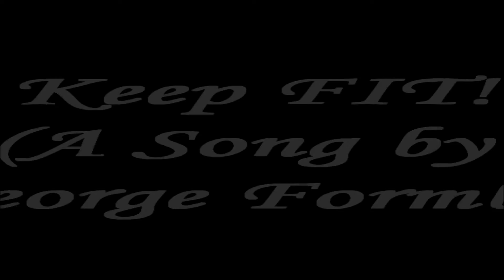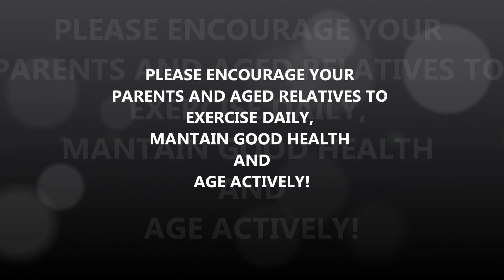Keep FIT! Morning Parallette Workout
Uncle Ng, Uncle Ngai and Ah Chi spend a Sunday morning showing their friends that age and gender is not a barrier to keeping fit.  They also use the Lebert Equalizer and Buddy System to help the morning session along.  Keep Fit and Enjoy